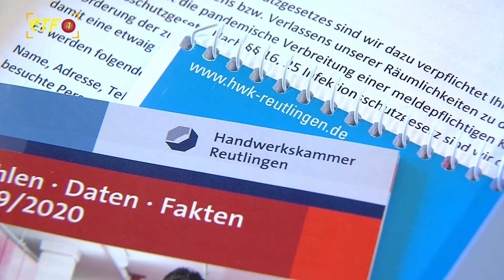140.000 Euro: Erste Meisterprämien ausbezahlt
RTF.1-Nachrichten:
140.000 Euro: Erste Meisterprämien ausbezahlt